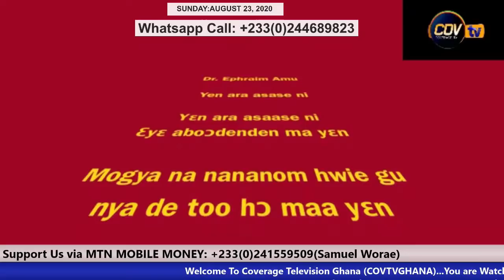NEW DEVELOPMENTAL PROJECTS ONGOING AT KUNSU TOWNSHIP IN THE AHAFO ANO SOUTH DISTRICT OF GHANA.